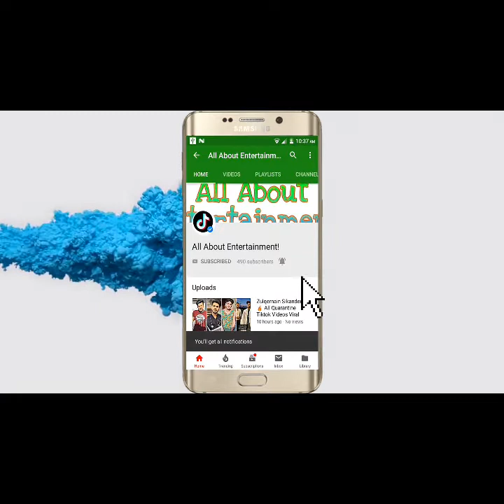New TikTok Funny, Romantic, Shaheer, Romaisa, Laiba, minahil Viral Videos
Hi, I Am Owais. This is my YouTube channel that's name is All About Entertainment. Enjoy videos here, and if Any video on this channel that hurts you or you don't think it should be e-mailed to me, I will delete that video. Remember in prayer. Its Your boy Owais..